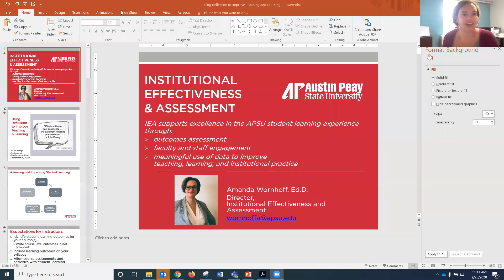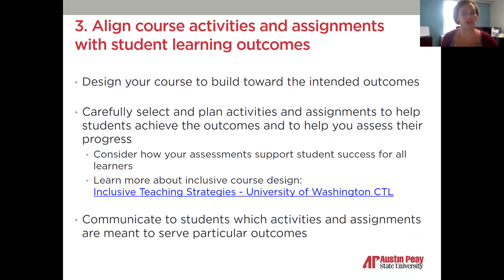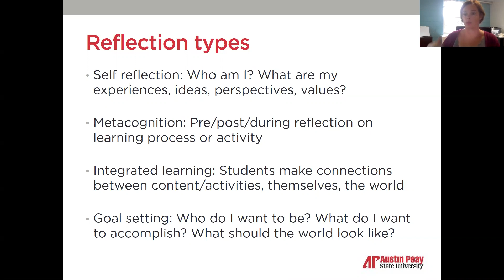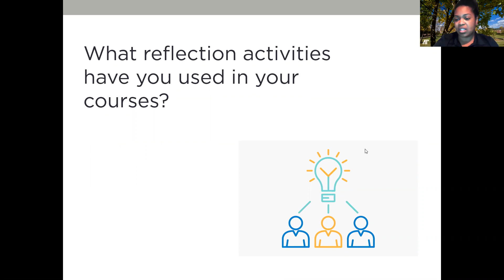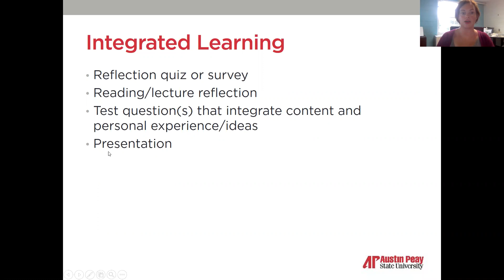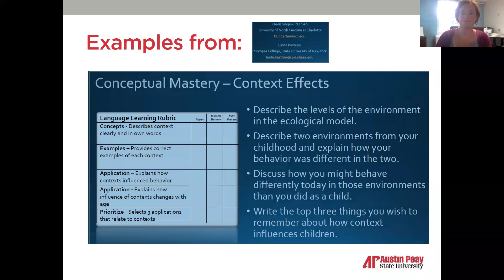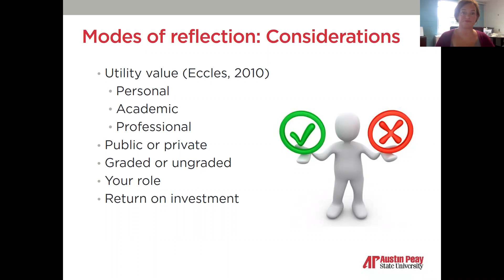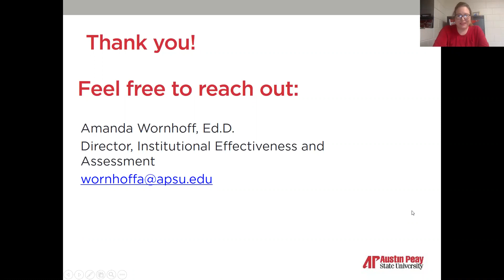AP Academy Professional Development Session: Using Reflection to Improve Teaching and Learning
Dr. Amanda Wornhoff, Director of IEA at APSU, presents on how to use reflection as a tool to improve teaching and learning.